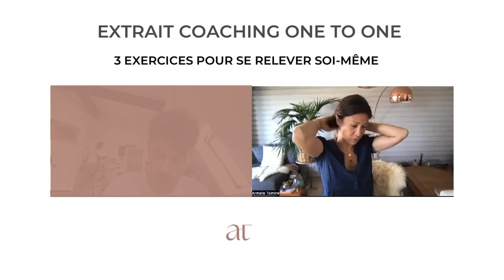3 EXERCICES POUR SE RELEVER SOI-MEME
⬇️ Déroulez la description ⬇️

3 EXERCICES POUR SE RELEVER SOI-MEME

Dans ce Coaching one to one, N. a besoin de se relever d’une séparation.

Afin de l’aider à sortir de son état émotionnel, je lui ai proposé des clés pour se relever rapidement et augmenter sa confiance en soi.

Et pour que ce sentiment de confiance s’imprime naturellement en lui, je lui ai proposé 3 exercices pour reprogrammer son subconscient.

Si vous aussi, vous êtes dans une phase de séparation ou de trouble dans votre relation de couple actuelle, et que vous souhaitez avoir des outils adaptés pour vous relever de cette situation, je vous offre une séance diagnostic.

Contactez-moi pour prendre un rdv et laissez-moi vos disponibilités.

A très vite avec grande joie !

                                  🔺 QUI SUIS-JE ? 🔻

Armelle Tsimine
COACH QUANTIQUE
3 rue Diderot - 06000 Nice
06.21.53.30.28